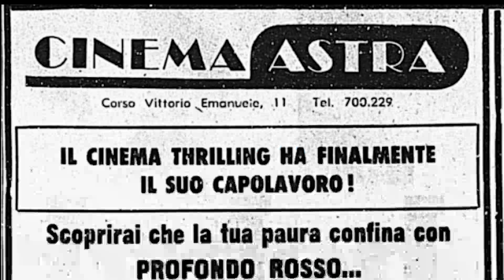EST - Electric Strings Trio - Profondo Rosso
PUOI VOTARE EST ELECTRIC STRINGS TRIO SOLO CLICCANDO SU MI PIACE A QUESTO VIDEO.

(C.Simonetti, W. Martino, M. Morante, F. Pignatelli)
Ed. Bixio C.E.M.S.A.

Brano semifinalista per il Contest Arrangiami! - 100 anni per il futuro organizzato dal Gruppo Editoriale Bixio e dal MEI - Meeting delle Etichette Indipendenti.
Dal 16 al 30 settembre 2020 è possibile votare il brano cliccando sul tasto MI PIACE.  I 3 brani semifinalisti che avranno totalizzato il maggior numero di MI PIACE accederanno alla finale del Contest che si svolgerà il 3 ottobre a Faenza in occasione del MEI.
La scheda video del brano è realizzata dal giornalista Paolo Zefferi.